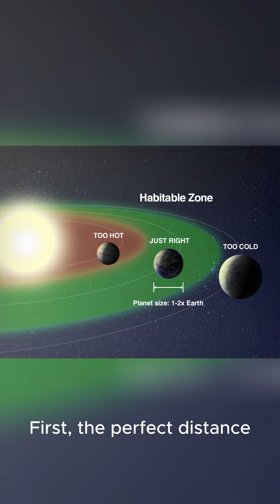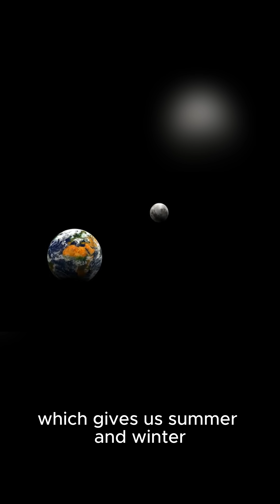Why Our Solar System Is One In A Billion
Explore the wonders of **space** and our **universe**, focusing on the **planets** that might harbor **life**. This **science** video highlights the importance of **habitable planets** in the field of **astronomy**.